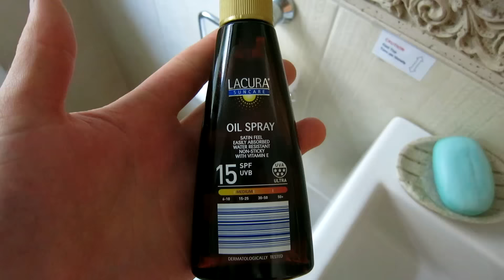SUNS OUT, GUNS OUT | ARM WORKOUT